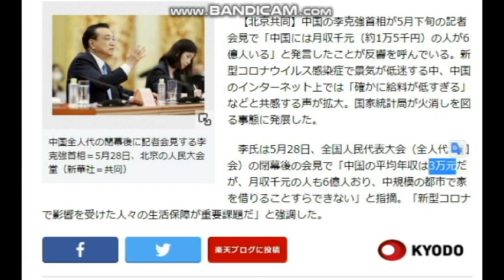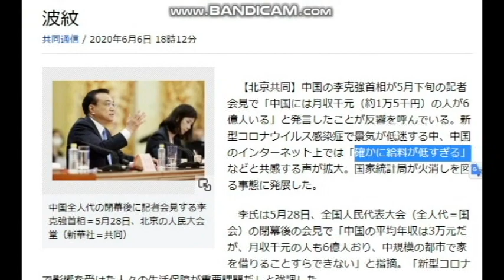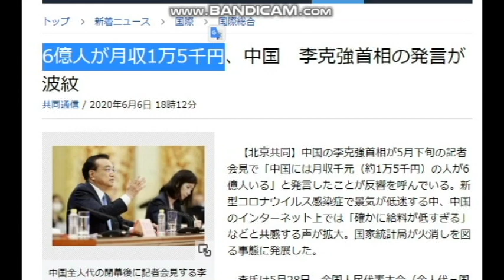【隠居TV】全人代で李首相発言：中国でも経済格差が問題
6億人が月収1万5千円、中国　李克強首相の発言が波紋